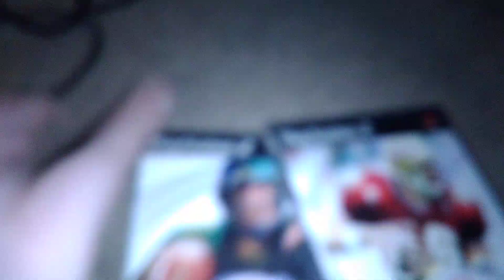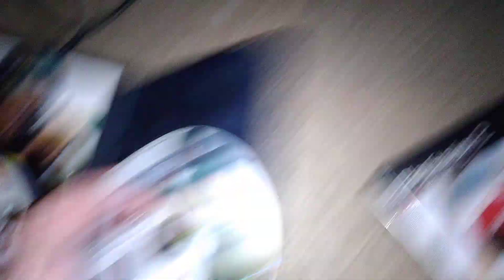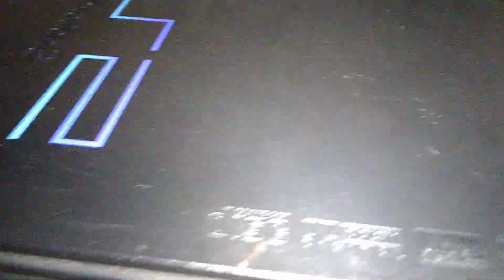Saying hello to my new PlayStation 2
This is the FAT that I got today. I made the decision to get rid of my slim that have the broken laser. So, here it is. It does have a nice disc tray.